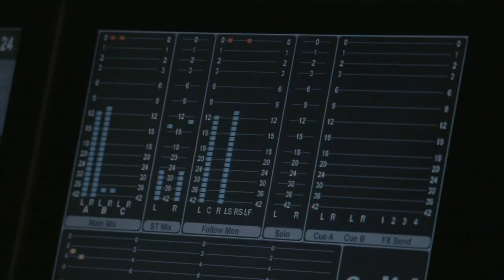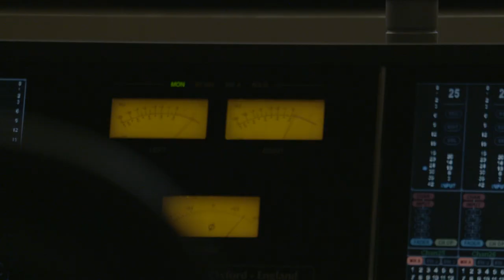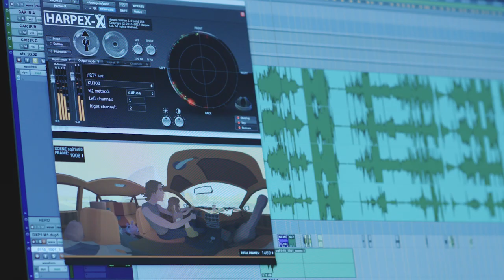Google Spotlight Stories: Behind Pearl's "No Wrong Way Home" with Pollen Music Group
Go behind the music of the EMMY® AWARD-WINNING and Oscar Nominated Google Spotlight Stories Pearl.

Alexis Harte, Scot Stafford, and JJ Wiesler of Pollen Music Group with Director Patrick Osborne take us behind the music and sound of Pearl and its original song "No Wrong Way Home," performed by Kelley Stoltz and Nicki Bluhm.

2017 Annie Award winner for “Outstanding Achievement in Music in an Animated TV/Broadcast Production”
2017 Motion Picture Sounds Editors’ Golden Reel Award for “Best Sound & Music Editing”
2017 Emmy® Award winner for "Outstanding Innovation in Interactive Programming"
2017 Oscar nominated for "Best Animated Short Film"